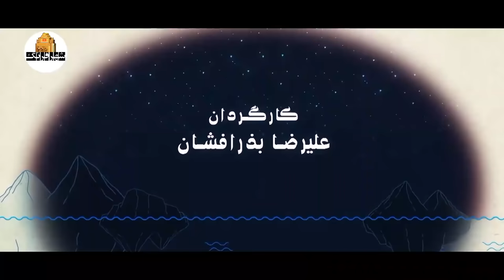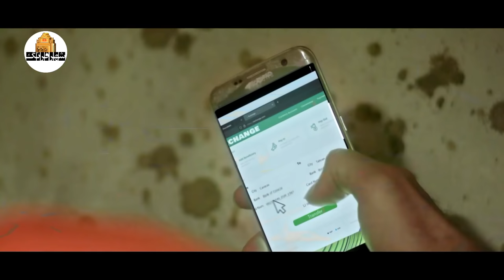جدیدترین سریال کمدی - خود خواسته - قسمت 28 | Khod Khasteh - Part 28